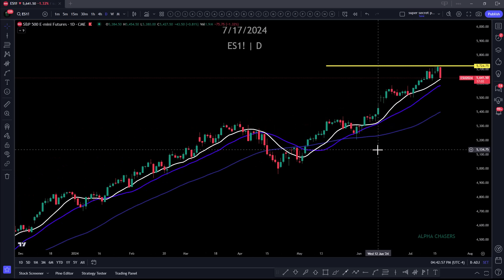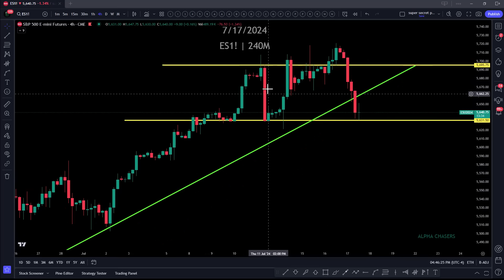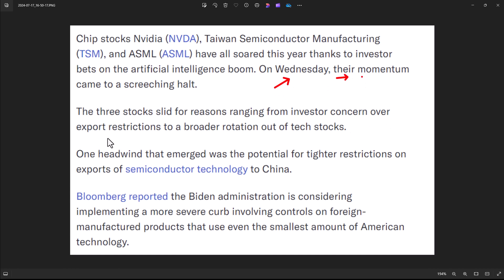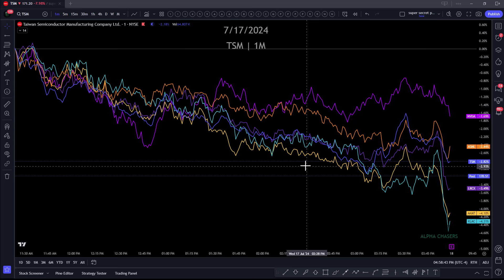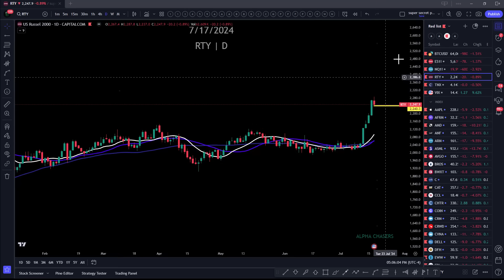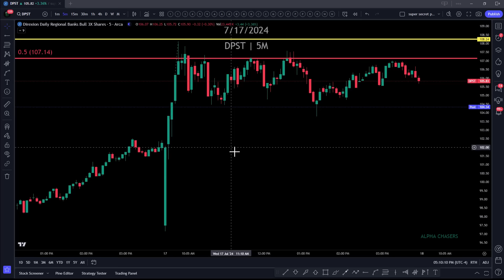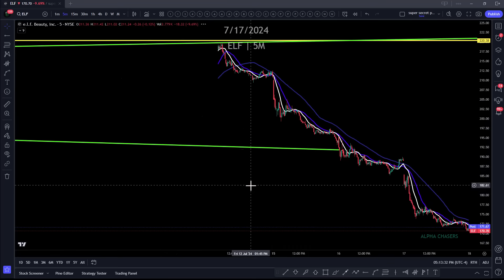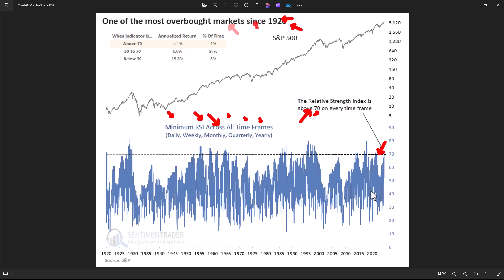STOCK MARKET CRASH Traps Bulls....